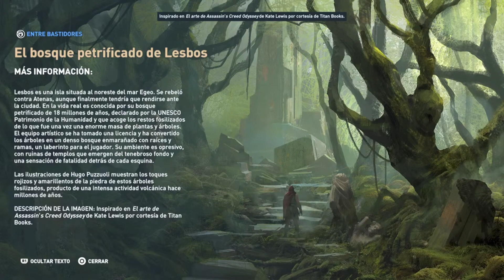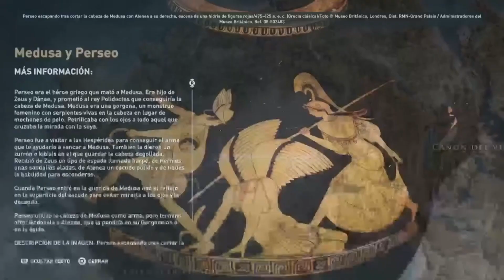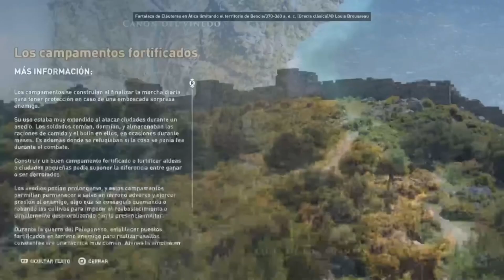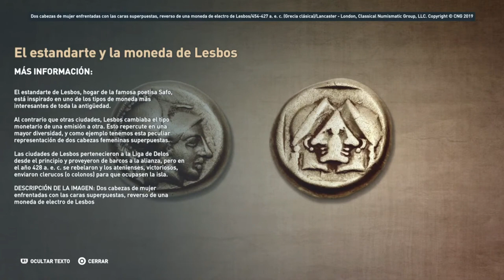Assassin's Creed: Odyssey. Modo Descubrimiento. Región: Islas petrificadas: Lugares varios.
Pendientes.